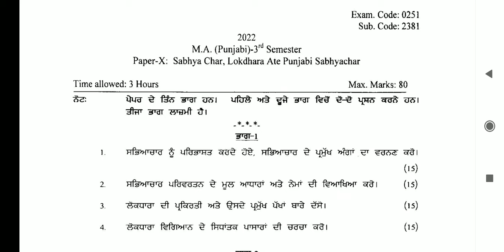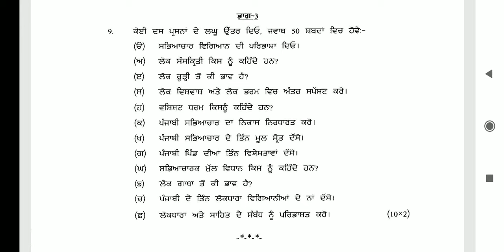Question paper M.A punjabi 3rd Semester sabhya char, Lokdhara ate punjabi sabhyachar puchd 2022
These Questions Papers will help you for M.A punjabi 3rd Semester sabhya char, Lokdhara ate punjabi sabhyachar Punjab University Chandigarh

M.A Buddhist and Tibetan studies 1st Semester tibetan grammar